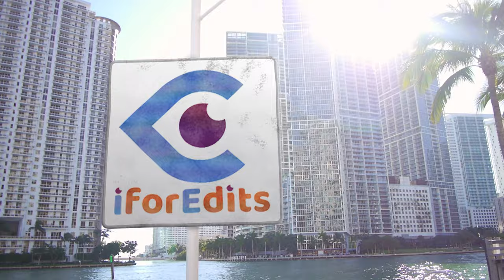Red Circular Particles Slideshow/Presentation/Green Screen in 4K | FREE TO USE | iforEdits